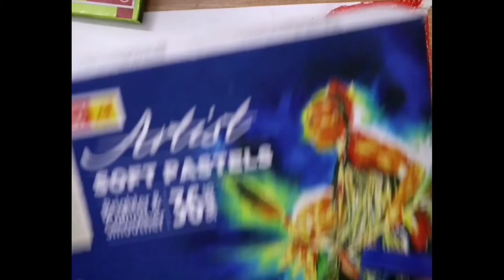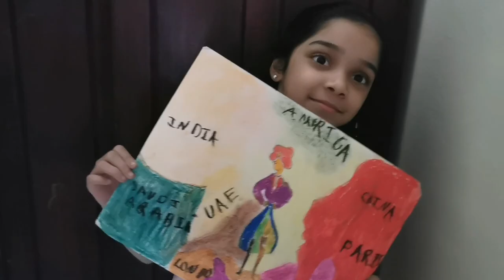Drawing of "Virginia Hall" _ America's greatest spy during the second world war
Once upon a time there was a woman with a wooden leg,, This is a drawing  i did aftr reading the story about Virginia Hall  (from my book, rebel girls) who was declared as America's greatest female spy during the second world War!